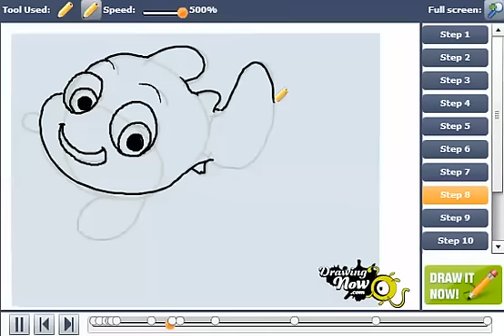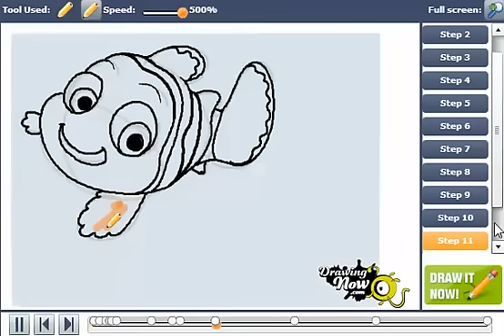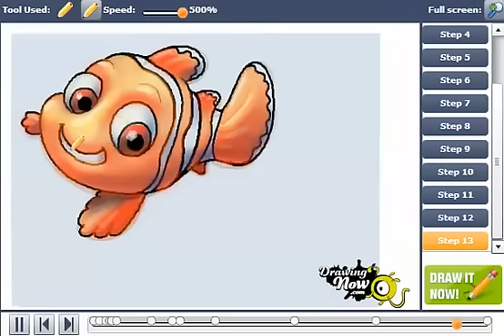How to Draw Nemo from Finding Nemo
You can see the original tutorial of How to Draw Nemo from Finding Nemo